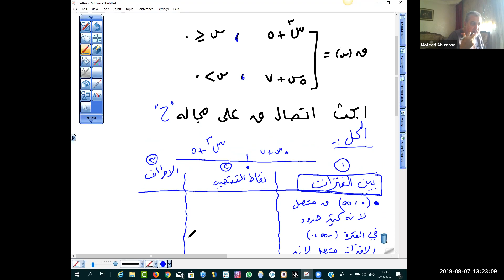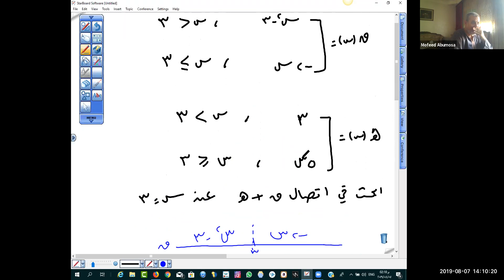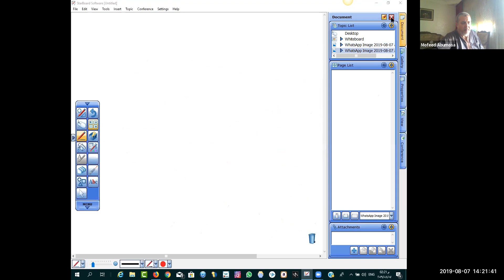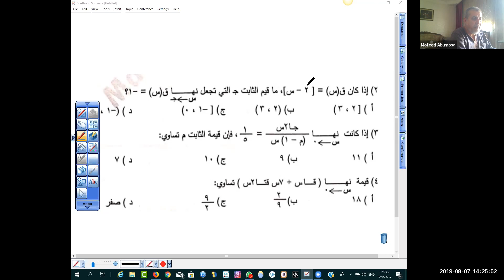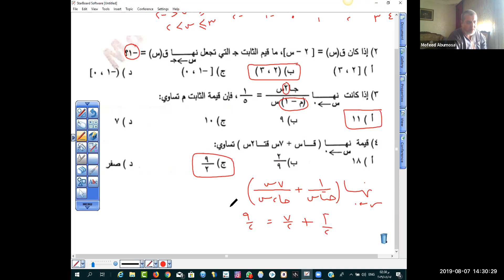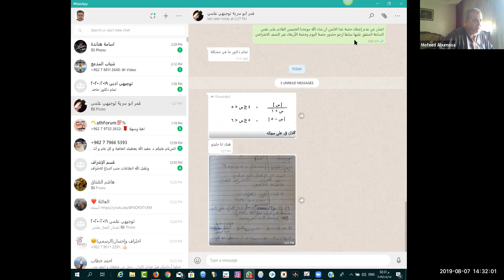الاتصال على فترة توجيهي علمي